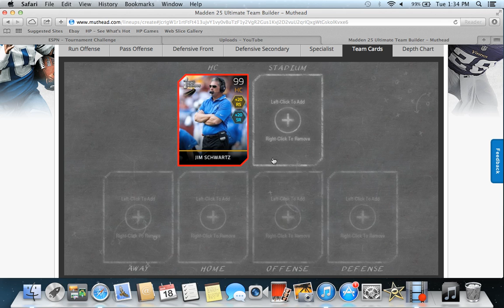Madden 25 Ultimate Team - Episode 83